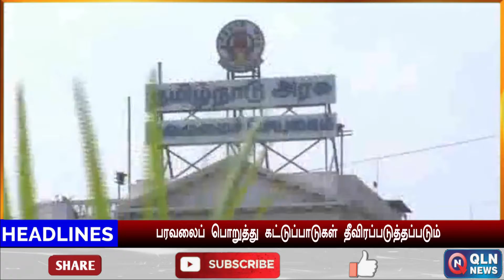🔴Today Headlines | QLN | தலைப்புச் செய்திகள் | Tamil News | Morning Headlines | 04/04/2021 QLN NEWS